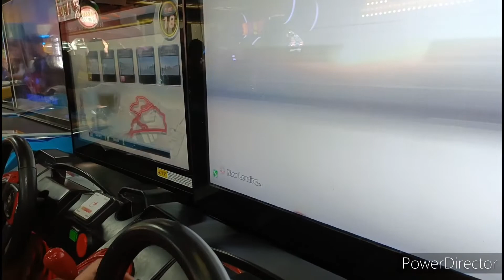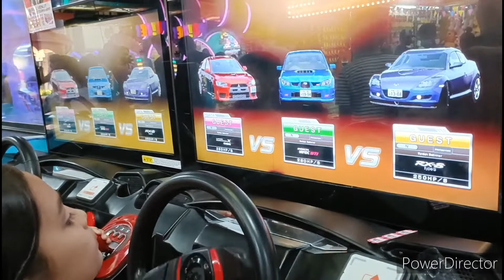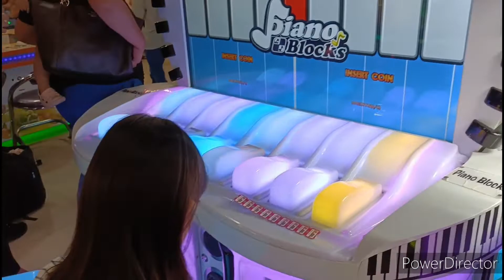Fun Time at SM Clark The Video Arcade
The Video Arcade at SM Clark